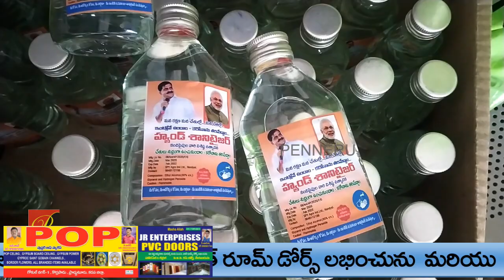ప్రొద్దుటూరు జిల్లాఆసుప‌త్రికి 50 పిపిఈ కిట్ల‌ను అంద‌జేసిన మాజీమంత్రి అదినారాయ‌ణ‌రెడ్డి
proddatur news
kadapa news